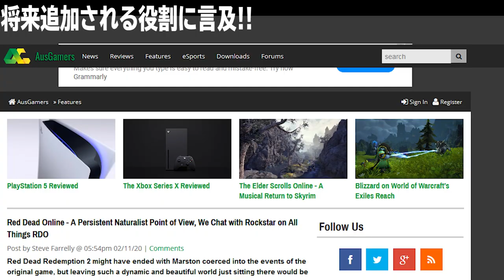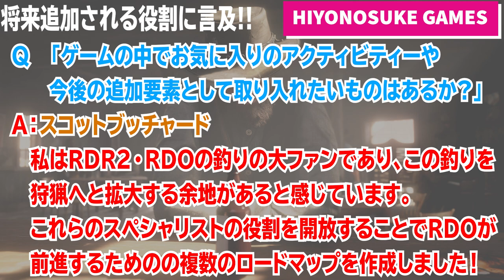【RDO レッドデッドオンライン】ロックスターが今後の役割についてちゃっかり言及していた件(インタビューシリーズ)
今日の挑戦・マダムナザルの位置などタイムリーな情報盛りだくさんのTwitterはこちら

商人の経験値稼ぎに超絶オススメ！10秒で配達可!?爆速売却特化キャンプ地をご紹介！

商人にオススメ！素材が貯まる最高のキャンプ地ををご紹介！

お金？ゴールド？違います！大型アップデート爆速スタートダッシュ?テクをご紹介！

RDO初心者必見！RDOを始めたらまずは収集家を目指してほしい理由＆立ち回りと稼ぎ方を撤退解説！！

意外と奥深い!?密造酒製造者の進め方とコツを紹介！！